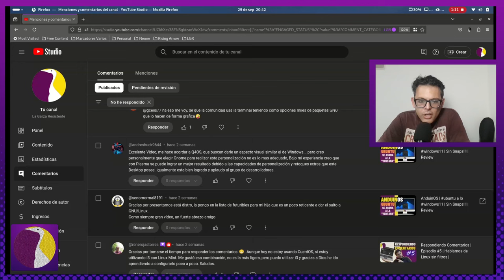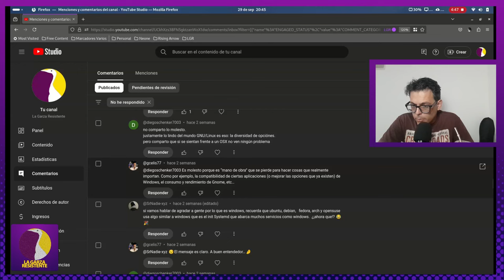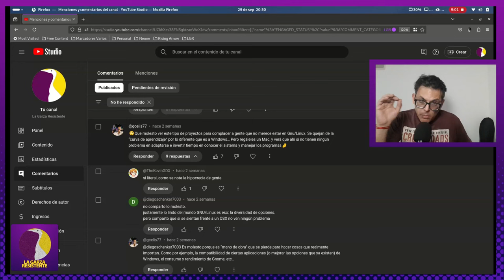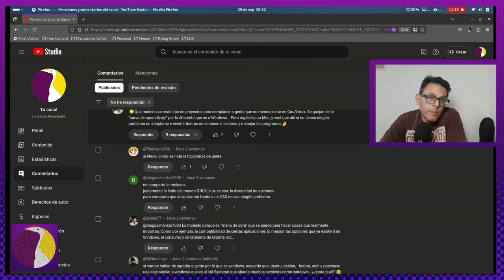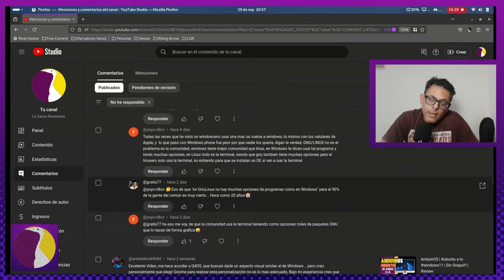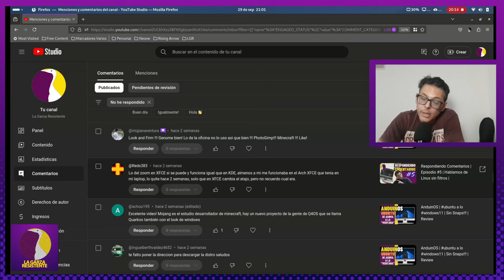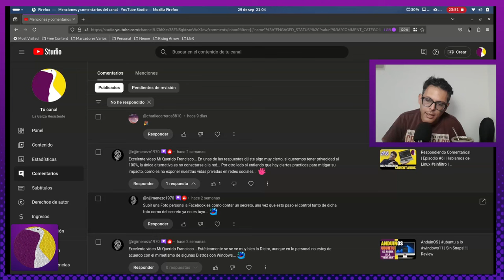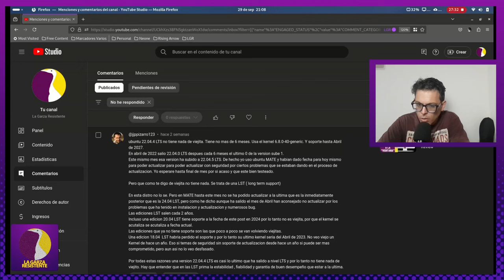Respondiendo Comentarios | Episodio #12 | Hablamos de linux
Otra entrega de respondiendocomentarios aqui en La Garza Resistente!!! Saludos a toda la bandurria y espero que lo disfruten!!! Aqui de hablamos de todo y sin filtros! Y no olvides que el protagonista sos VOS!!! Así que si comentaste no te lo pierdas!!!
Como siempre:
GRACIAS TOTALES !!!